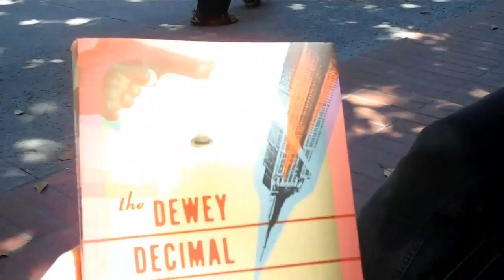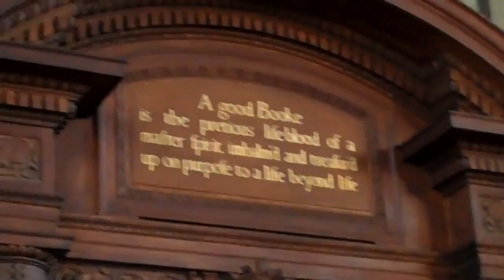Meredith Myers Interviews Nathan Larson about The Dewey Decimal System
Stand-up Librarian Meredith Myers interviews award-winning film composer/rocker/author Nathan Larson about his new book The Dewey Decimal System and discusses his love for the New York Public Library and the importance of supporting our libraries.